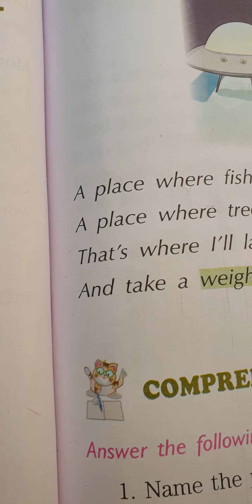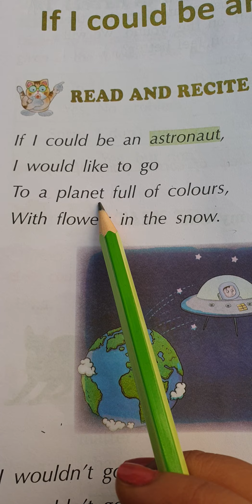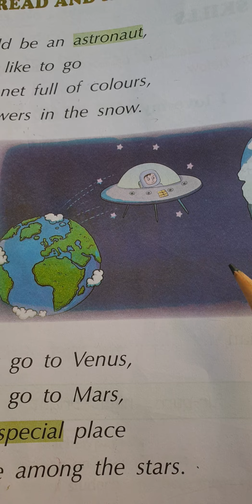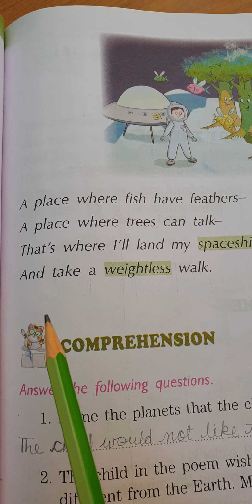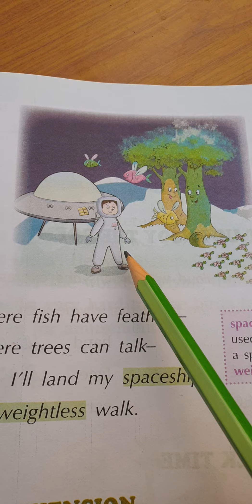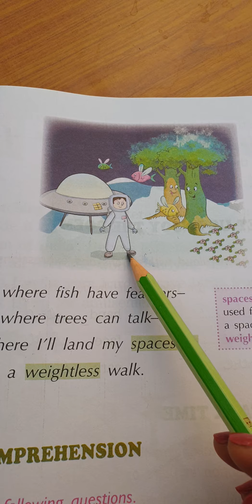IF I COULD BE AN ASTRONAUT CLASS 2, ENGLISH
Supriya Shekhawat